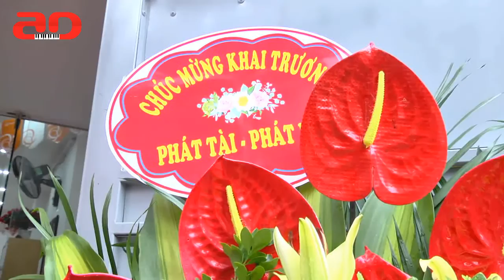Neo Đậu Bến Quê Phiên Bản Event Siêu Mộc Mạc | Ca Sĩ Đặng Hồng Nhung